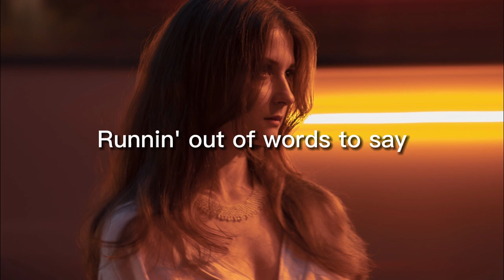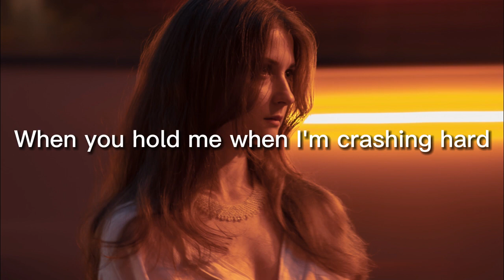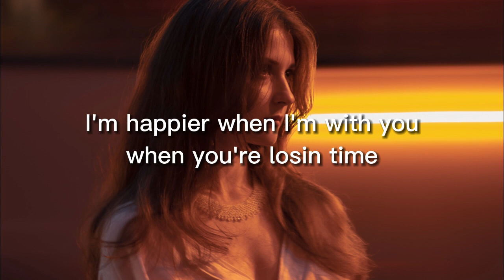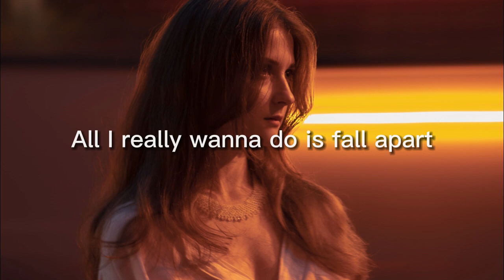Blanke & Casey Cook - Crashing Hard lyrics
Song : Blanke & Casey Cook - Crashing Hard

[Intro]
Ahh-ahh-ahh-ah
Ahh-ahh-ahh-ah
Ahh-ahh-ahh-ah
Ahh-ahh-ahh-ah

[Verse 1]
It's a tidal wave, buildin' up to break
And I don't know how to stop it
It's faster than a rocket
Don't know what to make
Runnin' out of words to say
When love has turned to losses
No matter what the cost is

[Pre-Chorus]
And all I want is you and I
'Cause holdin' you was paradise
When you're losin' time
I'm losin' light
You take me to a battlefield
I'm happier when I'm with you
I'm losin' life

[Chorus]
Wooh-oh-oh
Now all I really wanna do is fall into your arms
When you hold me when I'm crashin' hard
Yeah, all I really wanna do is fall apart

[Drop]
All I wanna do is fall into

[Verse 2]
When thе water falls
And the pain is gone
I walk right to thе silence
Findin' new horizon

[Pre-Chorus]
'Cause holdin' you is paradise
I'm losin' life
You take me to a better view
I'm losin' life

[Chorus]
Wooh-oh-oh
All I really wanna do is fall into your arms
And all I really wanna do is fall apart

Chapters
0:00 Intro